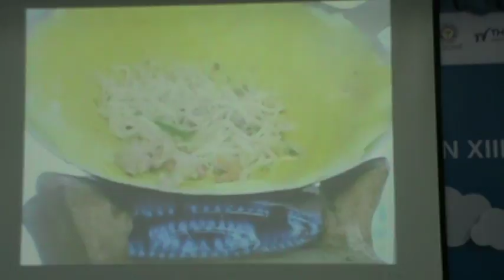Đại học Văn Hiến/ Thi Hướng dẫn viên P.32